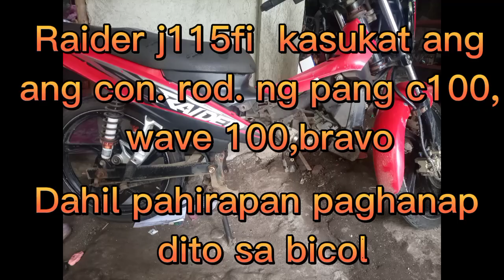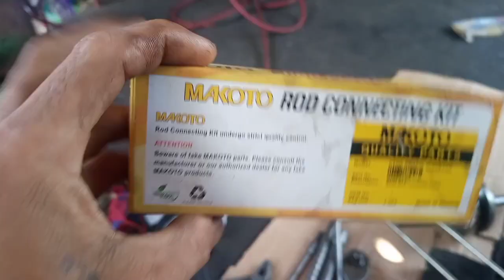Raider j 115 kasukat ang con.rod ng pang c100,wave 100,bravo